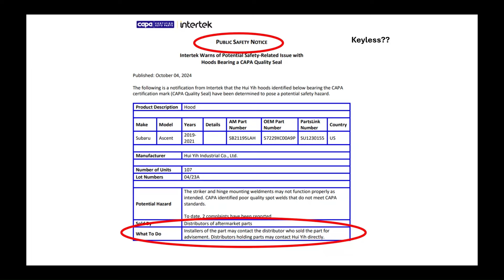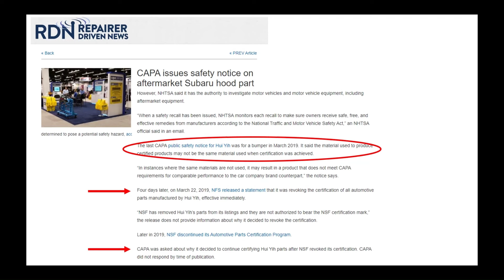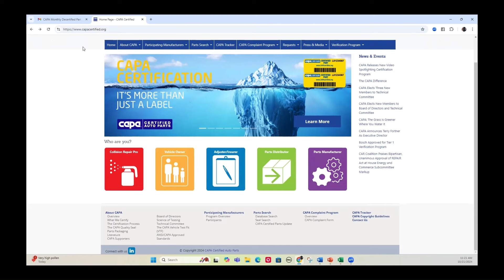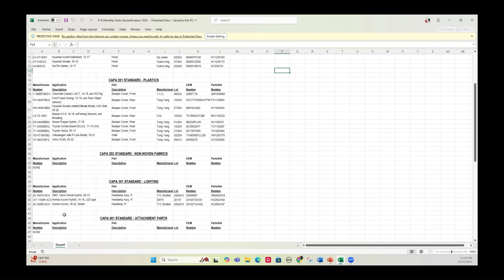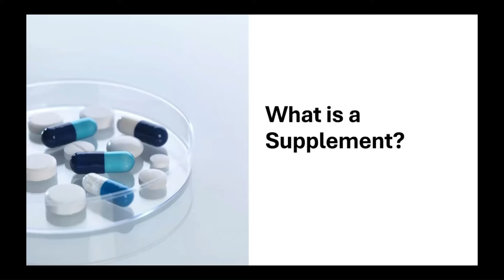Collision Coffee Talk : AM Parts Recalled, Insurance Supplement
It's Monday, grab a beverage and hear what's on Collision Hub's mind for this week.

Aftermarket Part Safety Recall
What is a Supplement and the Role of Insurers
asTech Thinks They Know What Is Good For Shops (and employees) 😉